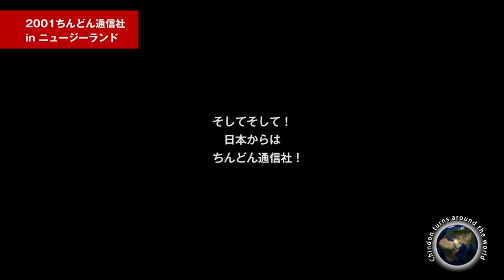ちんどん【切り抜き】芸術祭パレード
2001年のニュージーランドツアー。アジア芸術祭のパレードに参加。極彩色の大行進。